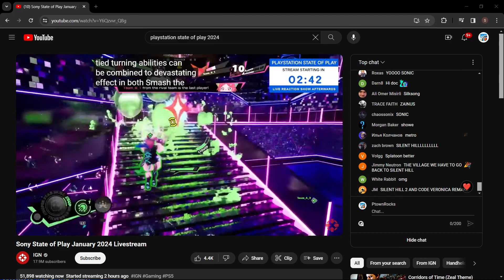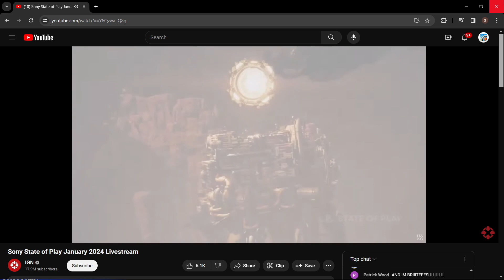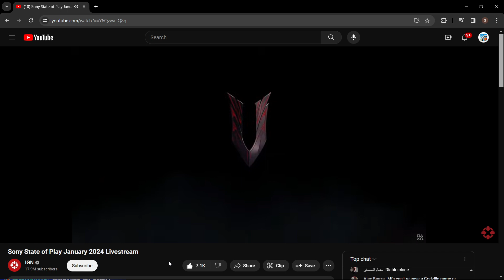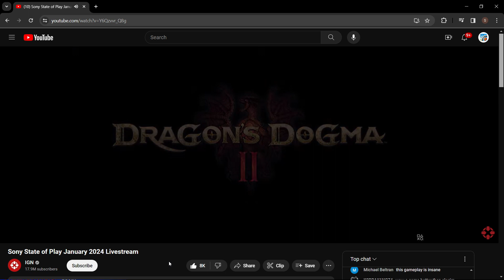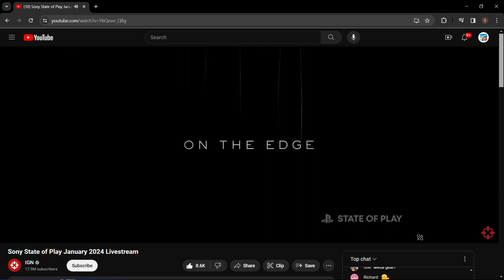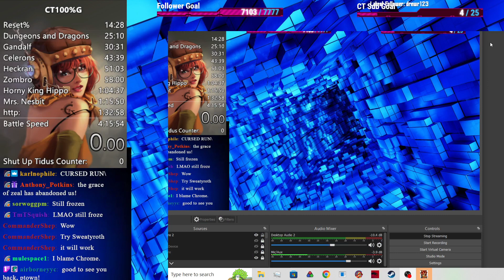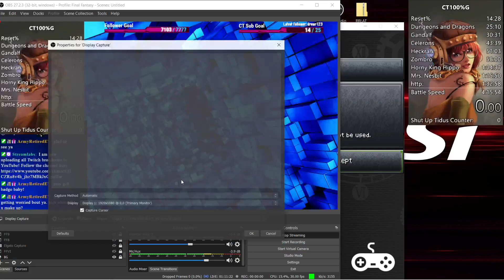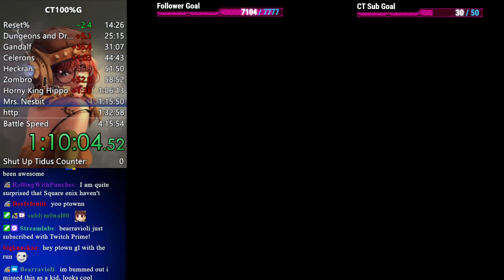Chrono Trigger 100% Glitchless Derust Speedrun!